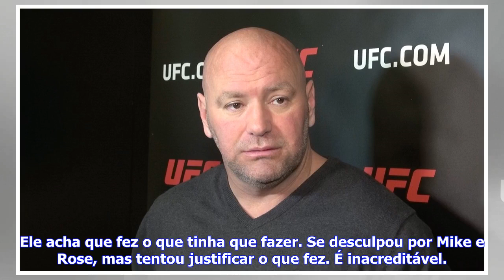Últimas Notícias | Dana: "Conor se desculpou por Mike e Rose, mas ainda acha que fez o certo"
Incredulidade. Esse é o sentimento de Dana White (ou pelo menos um deles) diante da conversa que teve com Conor McGregor na noite da última quinta-feira. Em entrevista ao canal "FS1", o presidente do UFC revelou a conversa que teve com o lutador momentos antes de ele se entregar à polícia de Nova York, pelos incidentes causados por seu grupo no Barclays Center logo após o "media day" do UFC 223. Dana White revelou conversa com McGregor antes do lutador se entregar à polícia de ova York (Foto: Ev...